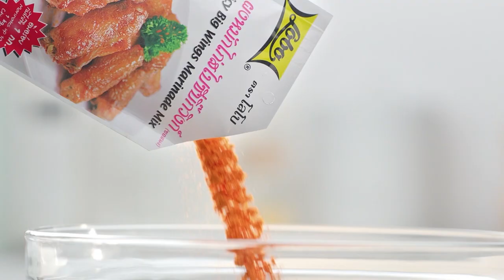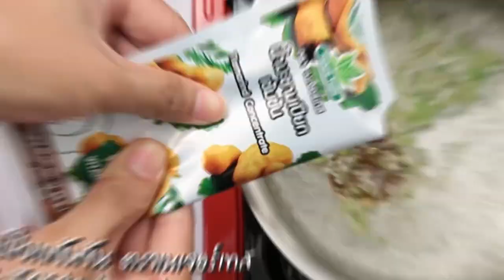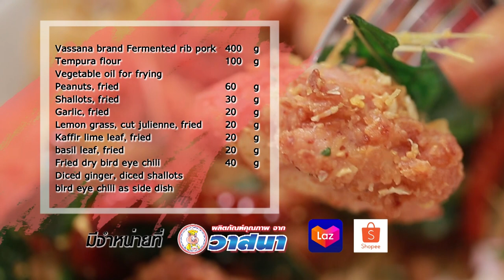"Food Fighto - ศึกครัวเดียวกัน" ไข่ตุ๋นต้มยำ VS ยำเย็นตาโฟกระทะร้อน EP. 43 [ 2/3 ]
'นานา' และ 'เท็ดดี้' มาในโจทย์ น้ำซุปก๋วยเตี๋ยวเหลือ ศึกครั้งนี้ เมนูของใครจะเป็นผู้ชนะ

รับชมรายการ "Food Fighto - ศึกครัวเดียวกัน" เวลา 16.30 น. ทางช่อง Workpoint หมายเลข 23 นะคระ

▲Line @yingsakfood